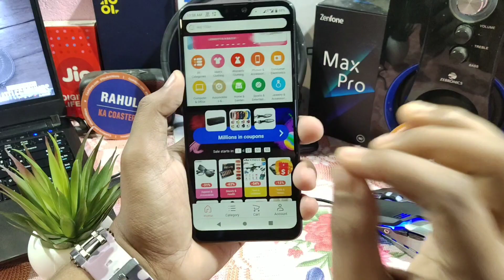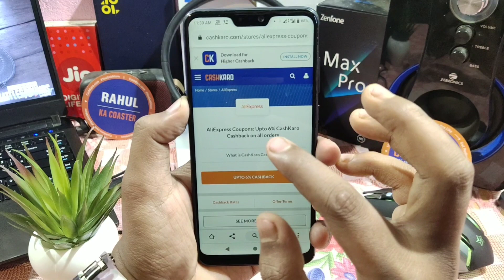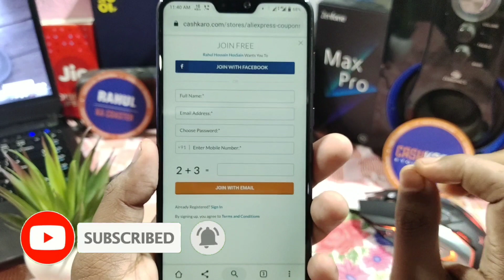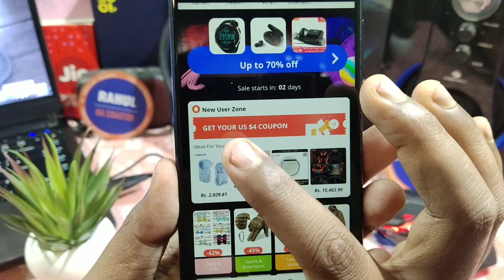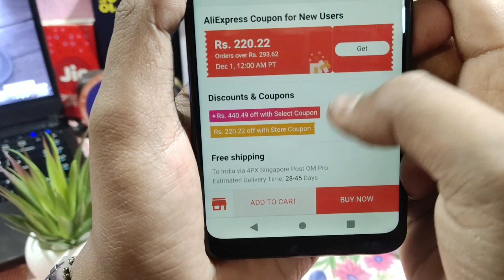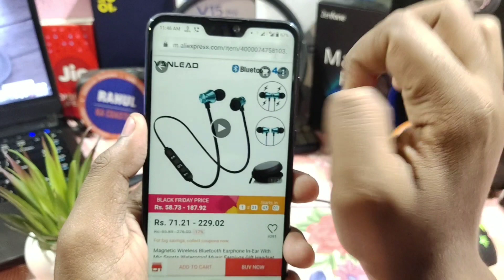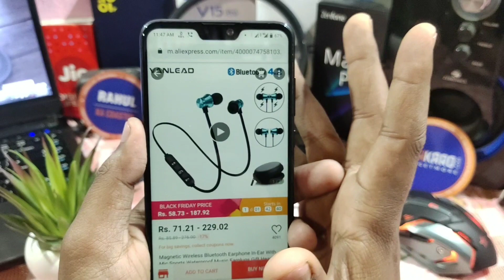Free Products From Aliexpress | Free Product | Black Friday Sale | Cashkaro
☑️Join my telegram For more Offers

Or Search 'Indian Tech' on Telegram

This video is about Free products from aliexpress Free product, Giftcard offer Aliexpress free shopping and freebies from aliexpress and also black friday offer from cashkaro

JOIN CASHKARO Telegram Group!
Win Rs 250 Every Week!
Get Latest Cashback Deals!